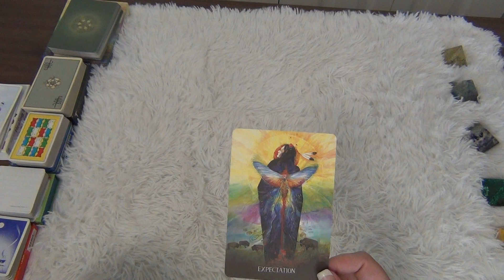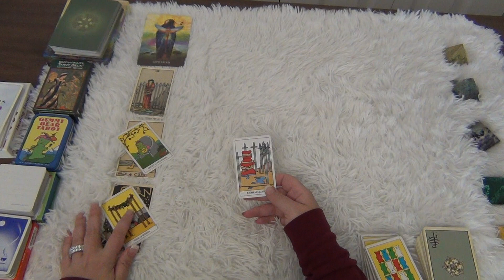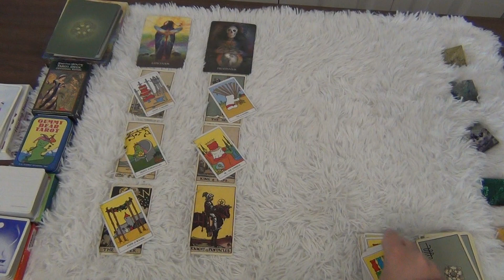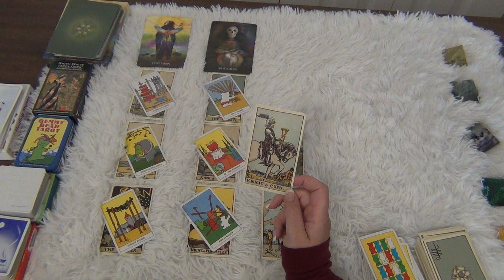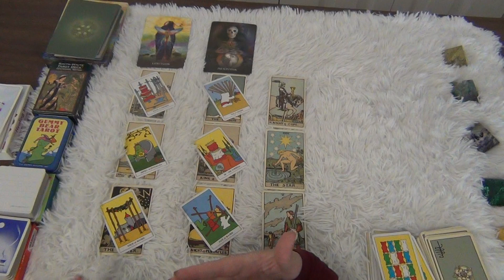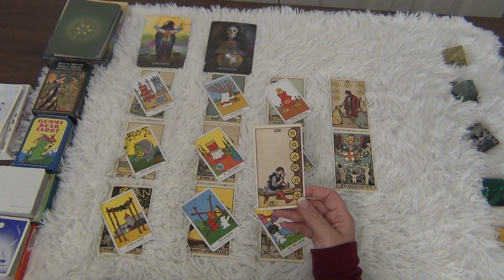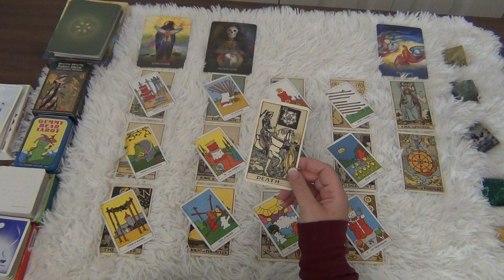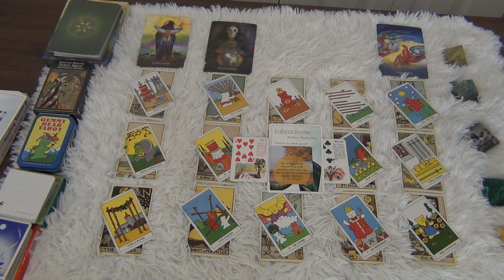At The Turning Point of Greatness! - Taurus Mid-May 2022 Tarot Reading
This is the Taurus general tarot reading for Mid-May 2022! Taurus, at the turning point of greatness! ENJOY!